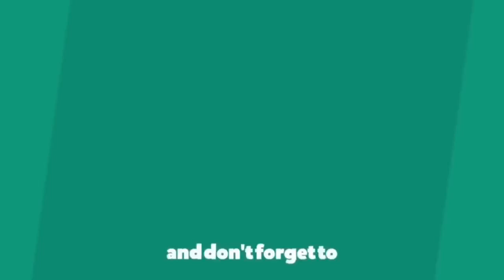Fastest E-loco Wap-5 Screaming Intercity Express going slowly||HWH-MLDT||ER